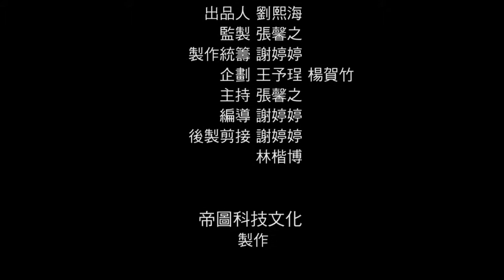非池中藝術網 | 池中人物面對面 ： 王定乾(2/2)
擁有二十多年豐富理論與實務收藏經驗的王定乾，從金融業到藝術品經紀，並寫下蘇富比和佳士得拍賣的多項紀錄。他帶領著寒舍藝術空間，從古美術跨足當代藝術，由飯店式藝廊轉化為無店式藝廊，落實將藝術品融入生活空間的理念，實現藝術飯店的發展願景。